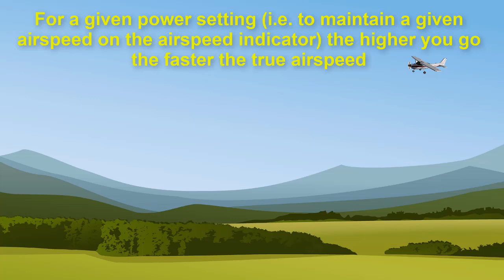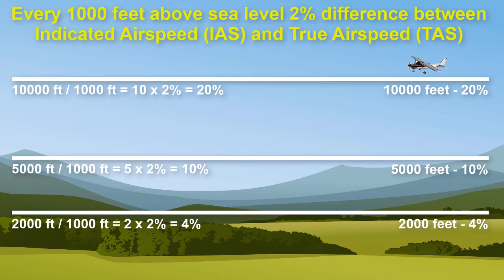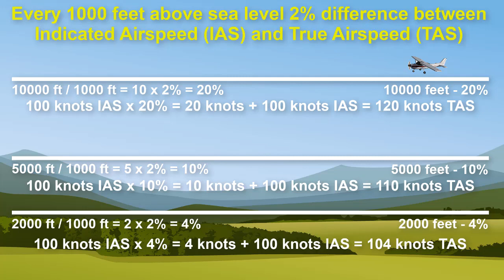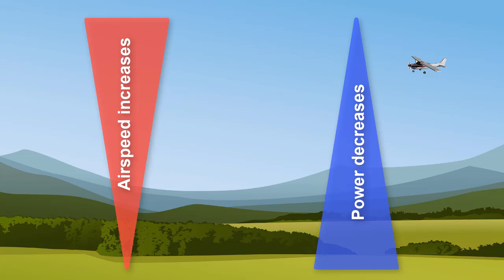Indicated Airspeed and True Airspeed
Note:  These videos are for flight simming only and are not a substitute for going to an actual flight school to acquire your pilots license.

This video show the difference between indicated airspeed and true airspeed and shows how to calculate true airspeed using the 2% rule of thumb.  Learn to fly today!